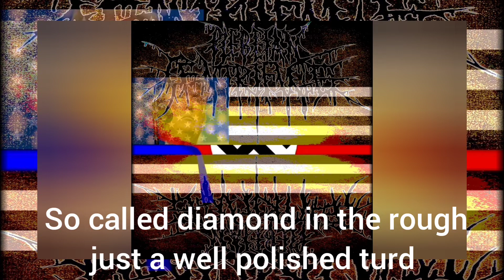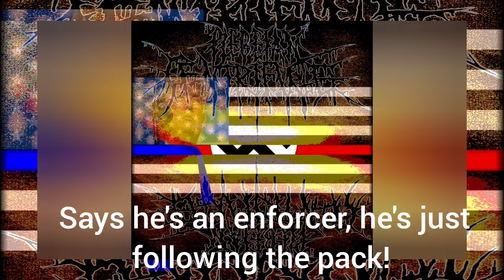Plebeian Centrifuge - Masturbate the Ego (Shitstains of Society)